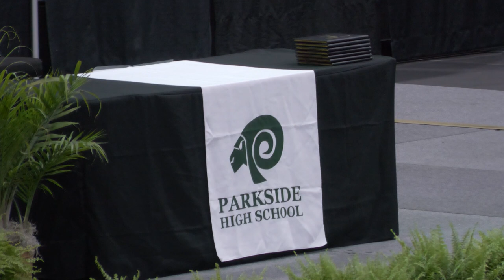Parkside High school 2023 Commencement Ceremony Video, June 1st 2023 at the Wicomico Civic Center